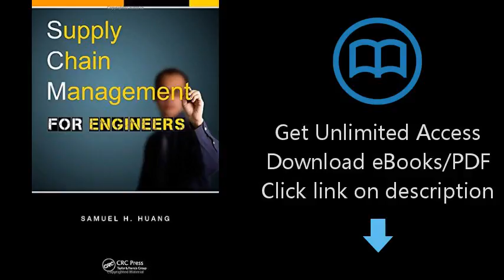Supply Chain Management for Engineers